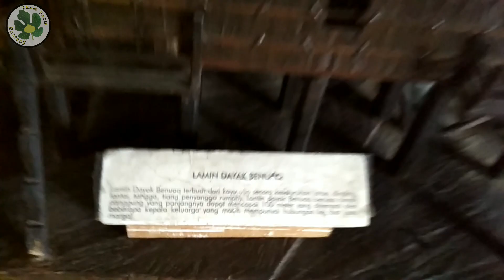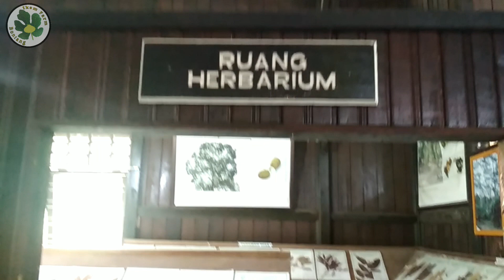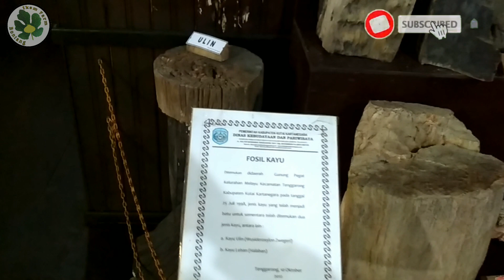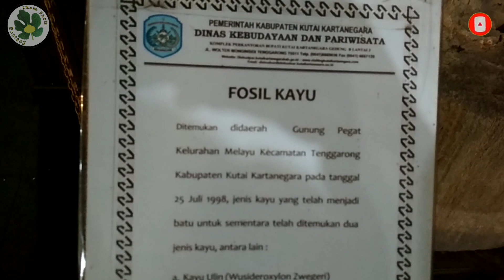Sejarah sepasang buaya terbesar di musium tenggarong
sejarah sepasang buaya terbesar di musiun tenggarong

Mendengar kata kaltim, pasti kita sudah gak asing dengan satwa buasnya, terutama buaya muara.
pada tahun 1996 warga kaltim di hebohkan dengan penemuan buaya yg memakan korban.
Penemuan buaya berada di lokasi yang berbeda yaitu di sangatta dan muara badak.
umur buaya masing masing 70 & 60 tahun, dengan panjang 5.5 M & 6.6 M
buaya ini mulai mengalami penyusutan karena di awetkan.
dan sesuai dengan tema musium, di sini banyak terdapat koleksi  batang kayu, biji, daun, fosil kayu & olahan dari kayu yg di temukan di kaltim.

Musium kayu tuah himba ini merupakan destinasi tujuan wisatawan andalan di tenggarong setelah musium mulawarman, Media tv sudah sering meliput di musium kayu ini.

dan Alhamdulillah channel ikam farm berhasil mewawancarai bapak sofyan selaku kordinator musium, beliau sangat paham tentang sejarah 2 ekor buaya raksasa ini.